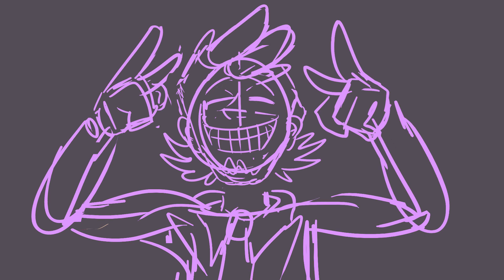[WIP #1] Hip - Preston Spycee Animation Meme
Hey guys I have no self-control.  Take this.

This is gonna be the next meme and with no one other than Preston Spycee of Pierceton's Detective Agency!  Like I mentioned in the description of Phenomenon, I can't wait ton explore his character.  I've been wanting to make this meme with him for months which is why I've churned out the full sketch so quickly!  There's a lot more to him than what's seen on the surface, heck he's probably the character I've put the most thought into, even more than Dolly Dachshund!  I mean it'd make sense since he's one of the main characters but still.  I know there's an absence of Dolly in this but she and Noah will likely be in the next one!

Of course I've got college so don't expect the finished version to drop super quickly, but I want to keep y'all reeled in while you're still thinking about the Dolly Dachshund lore!  Hope to see y'all soon! :D